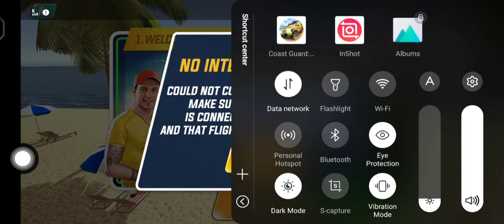COAST GUARD : BEACH RESCUE TEAM ,s raghav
THANK U 🙏🙏🙏